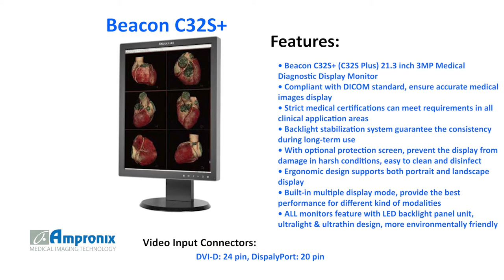Beacon C32S+ Color 3MP 21.3" Diagnostic Monitor Sales | Service | Repair | Exchange | Replacement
The Beacon C32S+ Color 3MP (21.3 inch) Diagnostic Radiology Monitor is available for sales service repair replacement and exchange today!

Beacon C32S+ (C32S Plus) 21.3-inch 3MP with color and grayscale imaging capabilities for a variety of medical imaging equipment and clinical departments, you can easily display the same flexible viewing color images and DICOM-compliant grayscale images, such as two-dimensional color medical image fusion image, functional imaging, and three-dimensional reconstruction images.
C32S+ maintained throughout the life of the brightness stability and the ability to conduct continuous DICOM calibrated to meet the demand for high-precision medical images. built-in 14bit LUT, meet high precision requirements of medical images.
C32S+ LED backlit panel unit, ultra-thin design.